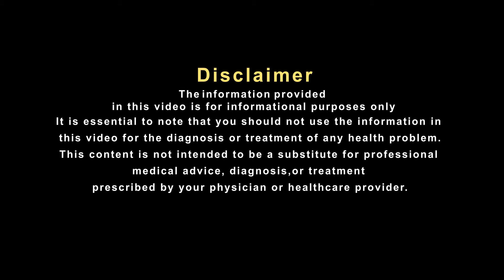लाभकौर जी को घुटनों के दर्द की वजह से होती थी परेशानी अब रहती हैं बेफिक्र